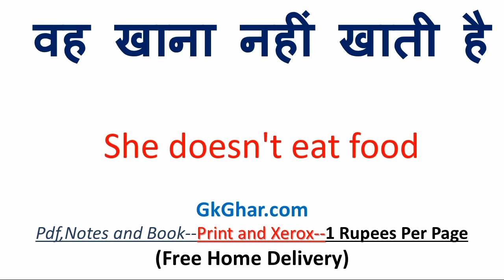राधा नाचती है को इंग्लिश में क्या कहते हैं | राधा नाचती है in english